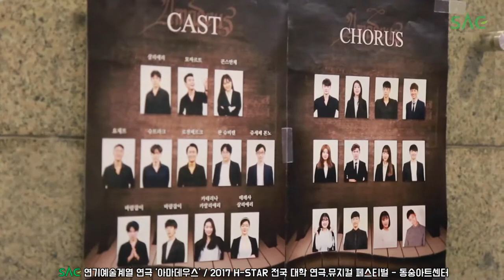[싹튜브] SAC연기예술계열 연극 아마데우스 2017 H-STAR 전국 대학 연극,뮤지컬 페스티벌 / 동숭아트센터 서울종합예술실용학교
SAC연기예술계열 연극 아마데우스 2017 H-STAR 전국 대학 연극,뮤지컬 페스티벌 / 동숭아트센터